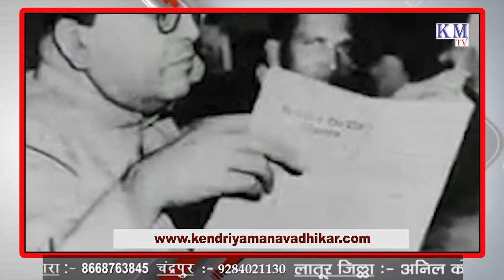6 दिसंबर, 1956 को डॉ बाबासाहेब आंबेडकर के महापरिनिर्वाण दिवस के तौर पर मनाया जाता है.,,